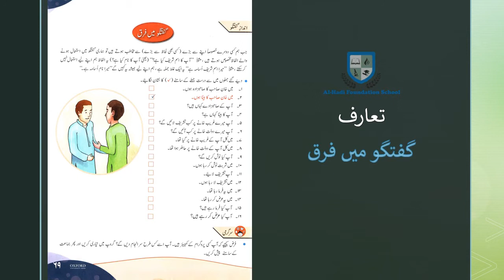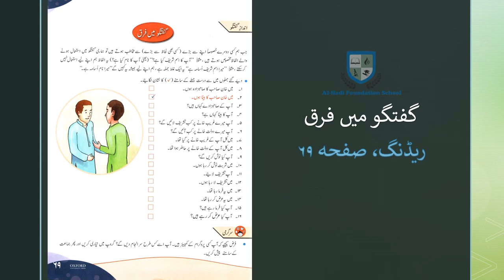Class 5 - Urdu - Page 69 - گفتگو میں فرق - September 16